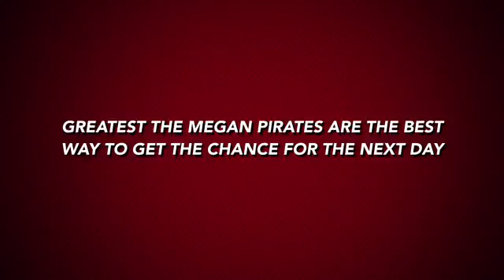iMovie Superhero Paper Csupo The Megan Pirates Multi Rendering Trailer Brendan